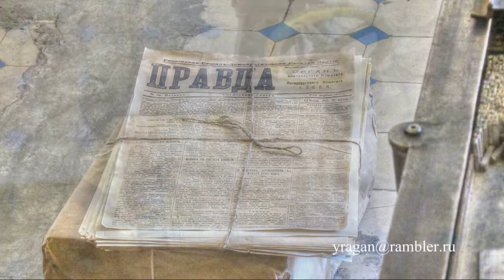Типография Музей печати путешествуем с Ларуссия